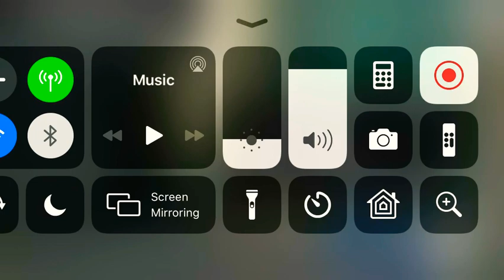Hello Neighbour Act 1!!